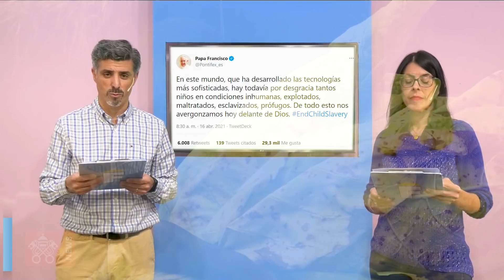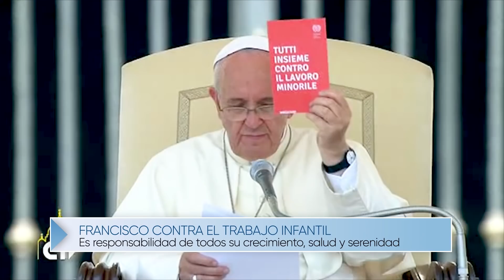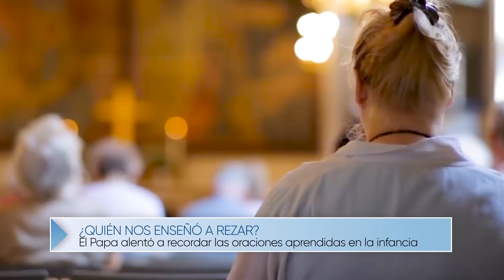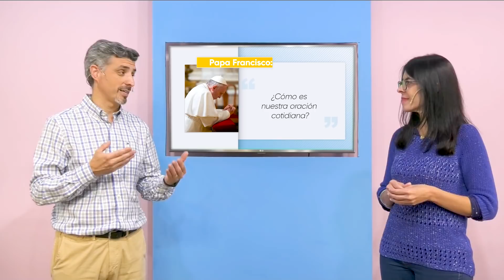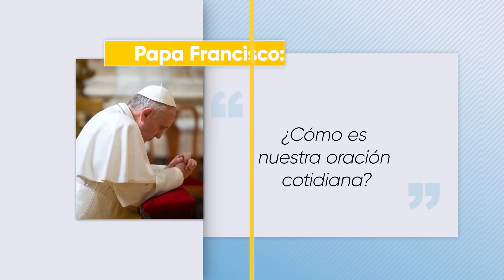Francisco a Diario - Santuarios del mundo unidos en oración por el fin de la pandemia